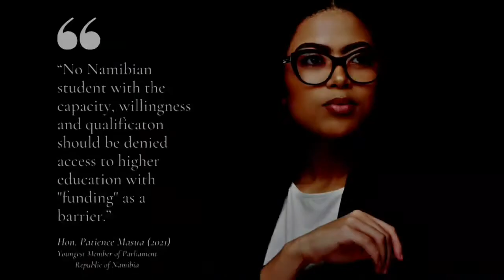New Age Leadership🧠 - Youth take over🎯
Young people of the mother land Africa, allow me to introduce to you @patience_masua who is the youngest member of the Namibian parliament💪🏾

The revolution is here, the "young peoples take over" is here; the doors are open, let's go 🏃🏿‍♂️🏃🏻‍♀️💃🏾🕺🏾🚶‍♂️🚶‍♀️